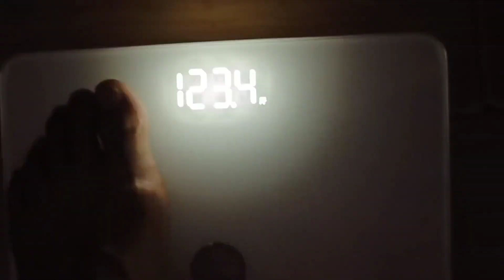黄瓜鸡蛋减肥法，简单掉秤最好的轻断食谱，轻松减掉你的大肚腩